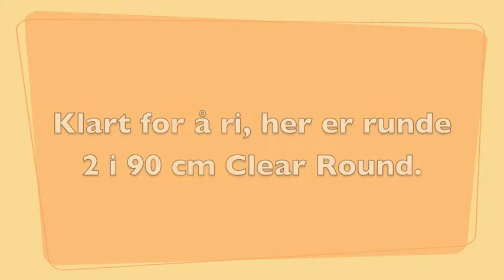6. februar 2011 - Line og Yellow Fellow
90 cm Øysand